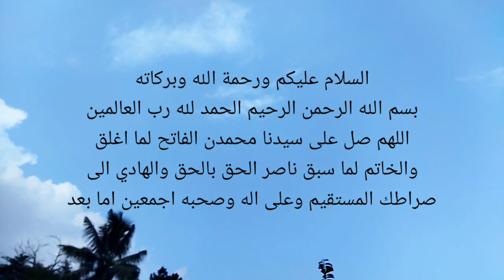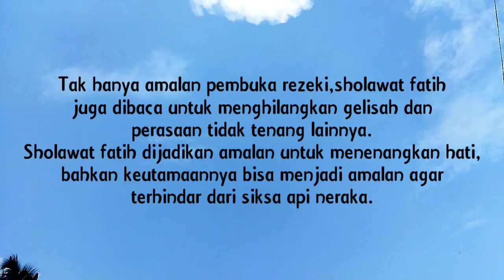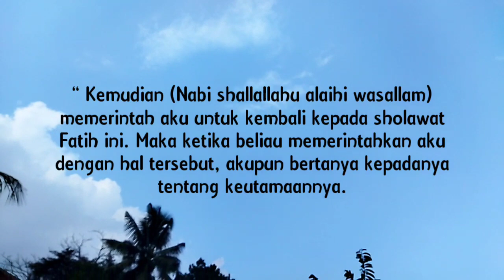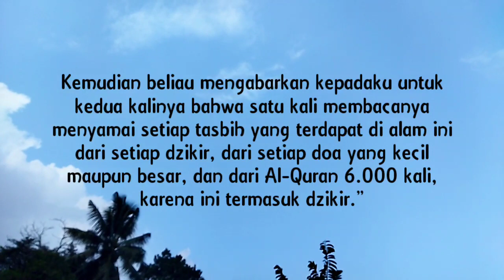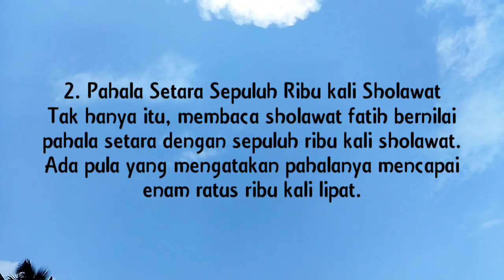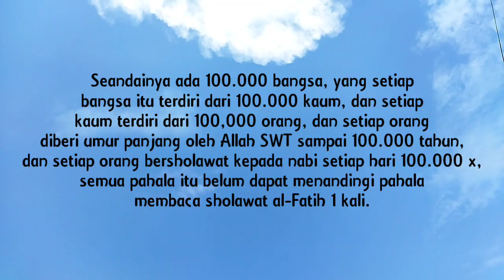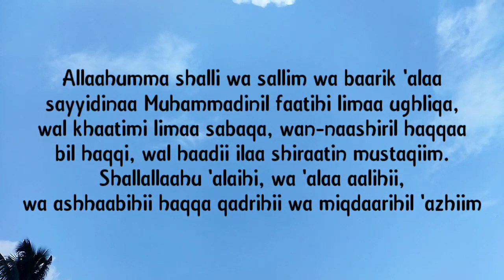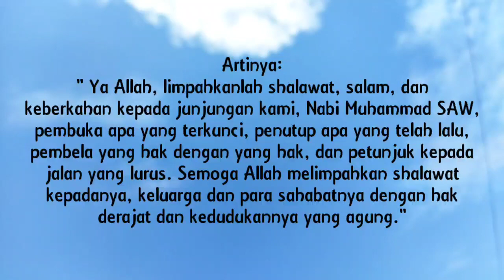keistimewaan sholawat fatih || kaya raya seumur hidup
Sholawat fatih dibaca sebagai ikhtiar batin untuk mendatangkan kekayaan sebagai pembuka pintu rejeki
Membaca sholawat kepada Rasulullah sejatinya adalah usaha untuk mendekatkan diri kepada Allah SWT. Sering membaca sholawat akan membuat pembacanya dicintai oleh Nabi Muhammad SAW, maka otomatis dicintai oleh Allah juga.

Bacaan sholawat tentu banyak macamnya, salah satunya adalah sholawat fatih. Sholawat fatih bisa disebut sebagai amalan sunah untuk membuka pintu rezeki.

Sholawat fatih dibaca sebagai ikhtiar batin untuk mendatangkan kekayaan. Sholawat ini cocok diamalkan bagi Sahabat semuanya yang mengalami kesulitan finansial yang tak kunjung terselesaikan.

Tak hanya amalan pembuka rezeki, sholawat fatih juga dibaca untuk menghilangkan gelisah dan perasaan tidak tenang lainnya.
Sholawat fatih dijadikan amalan untuk menenangkan hati, bahkan keutamaannya bisa menjadi amalan agar terhindar dari siksa api neraka.

Lantas bagaimana bacaan sholawat fatih untuk kekayaan? Berikut ulasan hanya di chanel samurai barokah.

Kisah Munculnya Sholawat Fatih
Bacaan sholawat fatih ini merupakan karangan dar Syeckh Ahmad At-Tijani. Dikisahkan ia mengaku pernah bertemu degan Rasulullah SAW yang mengabarkan sholawat fatih kepadanya.

“ Kemudian (Nabi shallallahu alaihi wasallam) memerintah aku untuk kembali kepada sholawat Fatih ini. Maka ketika beliau memerintahkan aku dengan hal tersebut, akupun bertanya kepadanya tentang keutamaannya.
Maka beliau mengabariku pertama kalinya bahwa satu kali membacanya menyamai membaca Al-Quran enam kali.
Kemudian beliau mengabarkan kepadaku untuk kedua kalinya bahwa satu kali membacanya menyamai setiap tasbih yang terdapat di alam ini dari setiap dzikir, dari setiap doa yang kecil maupun besar, dan dari Al-Quran 6.000 kali, karena ini termasuk dzikir.”

Kisah tersebut semakin memperkuat keyakinan umat Islam, terutama para ulama Nahdhiyin untuk mengamalkan sholawat fatih.

Keutamaan Sholawat Fatih
Disinggung sebelumnya, keutamaan membaca sholawat fatih sangatlah luar biasa. Beberapa di antaranya adalah sebagai berikut:

1. Terhindar dari Siksa Api Neraka
Sholawat fatih bisa menjadi amalan agar terbebas dari siksa api neraka. Beberapa ulama mengatakan membaca sholawat fatih meski hanya sekali seumur hidup, maka akan terbebas dari siksa neraka yang pedih. Artinya seorang muslim tidak akan masuk ke dalam neraka apabila mengamalkan sholawat ini.

2. Pahala Setara Sepuluh Ribu kali Sholawat
Tak hanya itu, membaca sholawat fatih bernilai pahala setara dengan sepuluh ribu kali sholawat. Ada pula yang mengatakan pahalanya mencapai enam ratus ribu kali lipat.

3. Pahala Berlipat
Pahala juga akan berlipat dengan mengamalkan sholawat fatih. Syekh Ahmad at Tijany ra, mengatakan:
" Keistimewaan sholawat Fatih sangat sulit di terima oleh akal, karena ia merupakan rahasia Allah SWT yang tersembunyi. Seandainya ada 100.000 bangsa, yang setiap bangsa itu terdiri dari 100.000 kaum, dan setiap kaum terdiri dari 100,000 orang, dan setiap orang diberi umur panjang oleh Allah SWT sampai 100.000 tahun, dan setiap orang bersholawat kepada nabi setiap hari 100.000 x, semua pahala itu belum dapat menandingi pahala membaca sholawat al-Fatih 1 kali."

4. Dijauhkan dari Marabahaya
Keutamaan sholawat fatih selanjutnya adalah senantiasa terjadi dari marabahaya. Beberapa ulama mengatakan, membaca sholawat fatih sebanyak 20 kali setiap selesai sholat fardhu hidupnya akan tentram dan nyaman.

5. Amalan untuk Mencapai Kekayaan
Keutamaan sholawat fatih juga dijadikan sebagai amalan untuk membuka pintu rezeki yang mendatangkan kekayaan. Hal ini sangat penting diamalkan bagi kamu yang mengalami kesulitan keuangan. Maka kamu perlu mengetahui bacaan sholawat fatih untuk kekayaan di bawah ini.

Sholawat Fatih untuk Kekayaan
Sholawat fatih untuk kekayaan ini tentu mudah dihafalkan untuk dijadikan doa harian. Berikut bacaan selengkapnya:

Allaahumma shalli wa sallim wa baarik 'alaa sayyidinaa Muhammadinil faatihi limaa ughliqa, wal khaatimi limaa sabaqa, wan-naashiril haqqaa bil haqqi, wal haadii ilaa shiraatin mustaqiim. Shallallaahu 'alaihi, wa 'alaa aalihii, wa ashhaabihii haqqa qadrihii wa miqdaarihil 'azhiim

Artinya:
" Ya Allah, limpahkanlah shalawat, salam, dan keberkahan kepada junjungan kami, Nabi Muhammad SAW, pembuka apa yang terkunci, penutup apa yang telah lalu, pembela yang hak dengan yang hak, dan petunjuk kepada jalan yang lurus. Semoga Allah melimpahkan shalawat kepadanya, keluarga dan para sahabatnya dengan hak derajat dan kedudukannya yang agung."

Demikian itulah bacaan sholawat fatih untuk kekayaan lengkap keutamaannya. Tentu saja sholawat ini perlu diamalkan dengan istiqamah agar terasa manfaatnya. Cara mengamalkannya bisa dengan membacanya sebanyak 11 kali setiap selesai sholat fardhu. Sementara pada saat usai sholat subuh, amalkan sholawat fatih untuk kekayaan ini sebanyak 33 kali.